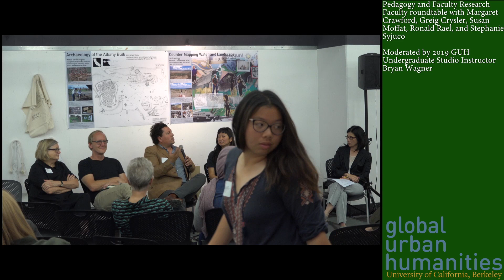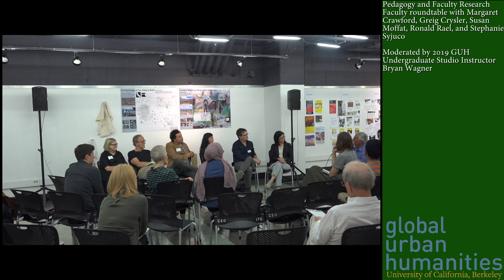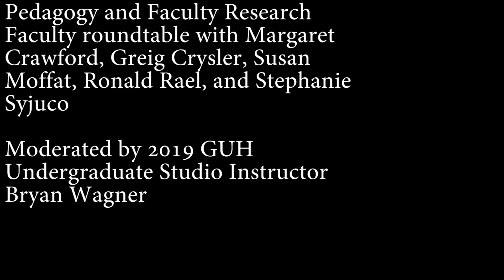Border Crossings: Interdisciplinary Experiments in the Global Urban Humanities 3 of 4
Pedagogy + Faculty Research. A symposium reflecting on the past five years of the Global Urban Humanities Initiative. Presented on October 8, 2018 in Wurster Gallery.